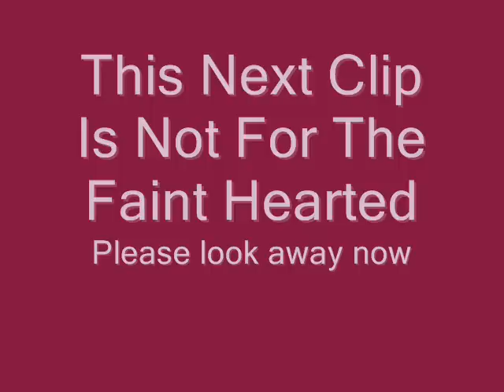Mad Mick And Friends Sues Leaving Part 2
Part 2 of our canteen leaving DVD, Swillington